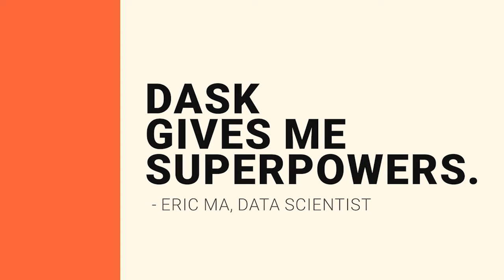Dask Use Case | Dask Gives Me Superpowers! | With Eric Ma & Matt Rocklin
What is Dask?

Dask is a free and open-source library for parallel computing in Python. Originally developed by Matthew Rocklin, Dask is a community project maintained by developers and organizations.

Share your feedback on this Dask Use Case in the comments and let us know:

- Did you find this Dask Use Case helpful?
- Have you used Dask before?

KEY MOMENTS
00:00:00 Intro
00:00:15 How I Use Dask
00:00:52 Dask Helps Keep Momentum
00:01:13 Dask Gives Me Superpowers!
00:01:35 The Power of Dask